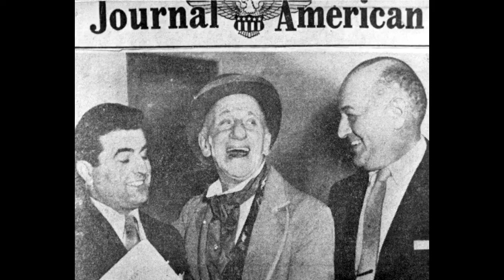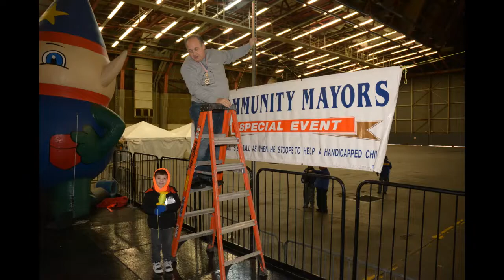Deno's Days of Distancing Together #9: Community Mayors for Children with Special Needs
For GivingTuesday, Shelley Della Rocca, president of Community Mayors, talks about the activities of the all-volunteer not-for-profit, which organizes recreational activities for children with special needs. Every spring, Deno's Wonder Wheel Park looks forward to welcoming over 1,000 kids and volunteers on Community Mayors Day at the park.

Subscribe to Deno's new YouTube channel for upcoming episodes of our video series featuring our Coney Island family and friends as a way of helping us all feel connected while we StayAtHome, StaySafe and StayHopeful. DenosWonderWheel Celebrating 100Years in 2020.